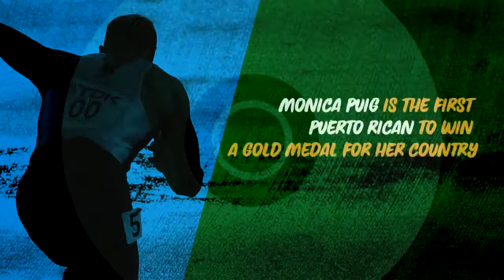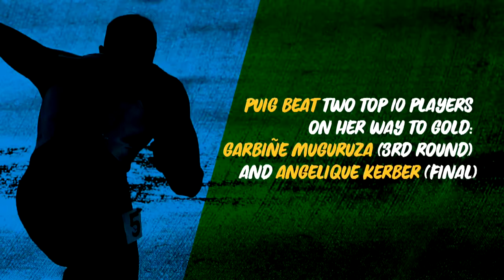Underdog Monica Puig wins Puerto Rico's first ever Olympic medal[Gary Speed]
"Underdogs really do come out on top" - Mónica Puig on taking on the world's best Tennis players in order to become Olympic Champion.

Gary Speed